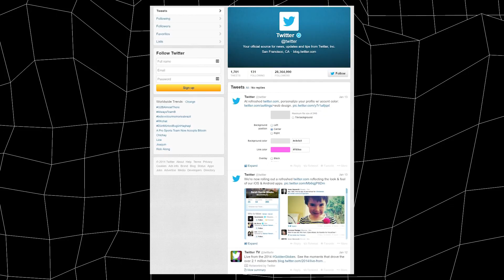Twitter's Founder talks Elon Musk, Donald Trump and Social Media's Evolution | Offline Podcast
Jon Favreau is joined by Ev Williams, Co-Founder and former CEO of Twitter. The two discuss Twitter’s early years, including the design decisions behind some of the app’s most important features. They dive into the promise of Twitter and attempt to make sense of what’s changed. Ev also talks about Twitter’s newest board member and largest shareholder, Elon Musk, and if Donald Trump should be allowed back on.

18:11 - 23:24 - Ad break 01
40:14 - 44:13 - Ad break 02

“IN THE BUBBLE” FROM LEMONADA MEDIA: Listen wherever you get your podcasts